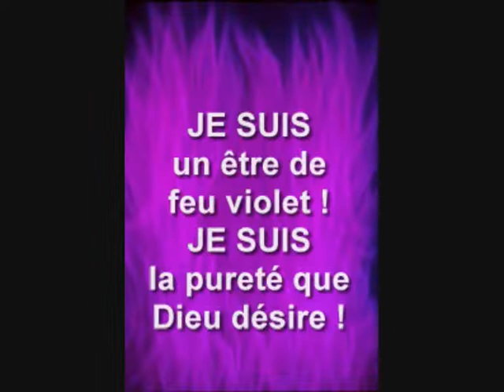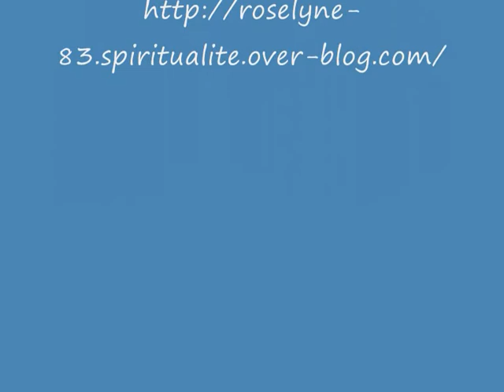Méditation Flamme Violette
Initiation à La Flamme Violette Argent, avec Maître Saint Germain

Fouillez un peu pour trouver des décrets de protection, pour aider au nettoyage de nos corps, effectuez des décrets et même si au départ vous n'y croyez  pas au bout de quelques temps sentez le résultat.

(C'est à nous de nettoyer notre Karma et nous le pouvons !)

Namasté Roselyne